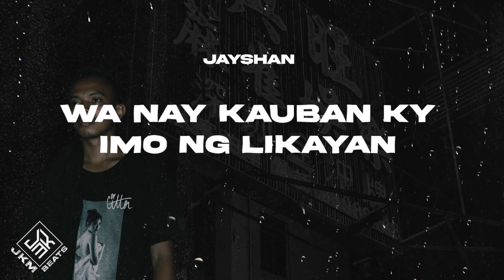Jayshan - Atong Tambayan ft. JKM (Official Lyrics Video)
Beats by: JKM Beats
Recorded @JKM Records